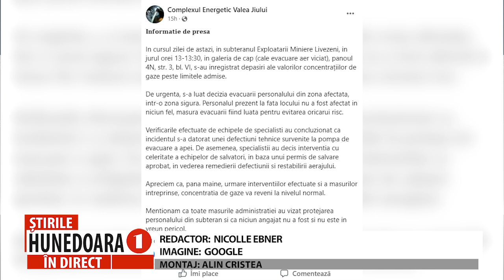PANICĂ LA MINA LIVEZENI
MIERCURI,LA AMIAZĂ, MINERII AU FOST EVACUAȚI DE URGENȚĂ DIN SUBTERAN